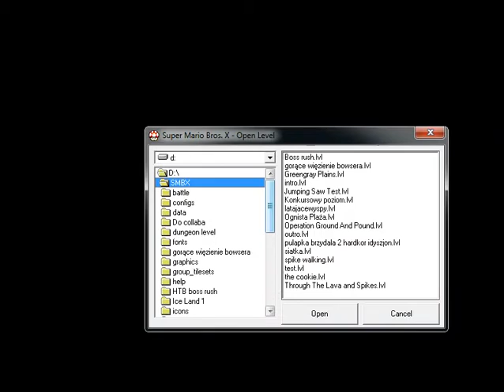SMBX pulapka brzydala 3: brzydal atak by HTB4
Ostatnia część wiekopomnej trylogii, w której dowiadujemy się o smutnej przyszłości Brzydala. Płakałem, nawet Mafia: The City of Lost Heaven nie miała takich momentów!